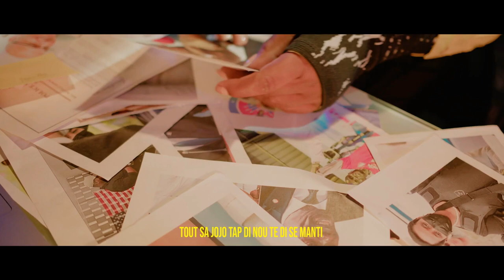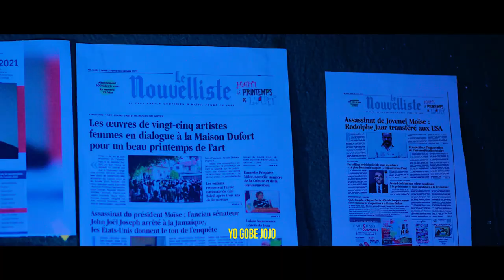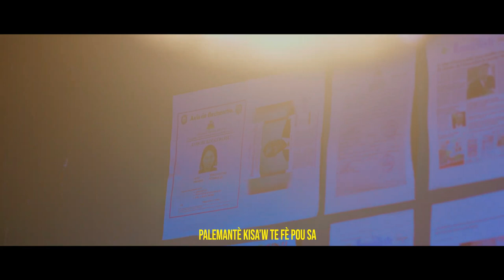Nouvel Cho..Bandi Debake,Yo Fe Gwo Dega..Yo Fizye Mari Demwazel Sa..Men Video A(Paul Luckens)